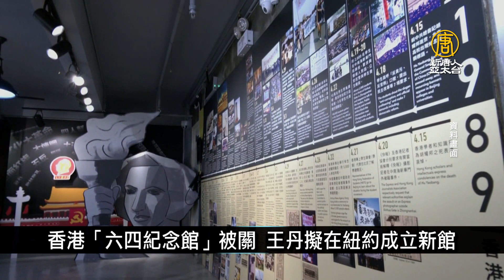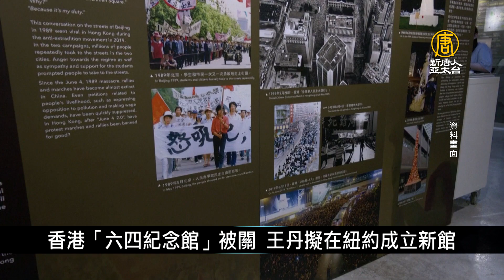日本版航行自由作戰 海自護衛艦航南海牽制中共｜寰宇掃描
🔸日本版航行自由作戰 海自護衛艦航南海牽制中共
🔸奧蒂嘉就任尼加拉瓜總統 美歐聯手祭出制裁
🔸香港「六四紀念館」被關 王丹擬在紐約成立新館
🔸歐洲議會議長薩索里去世 享壽65歲